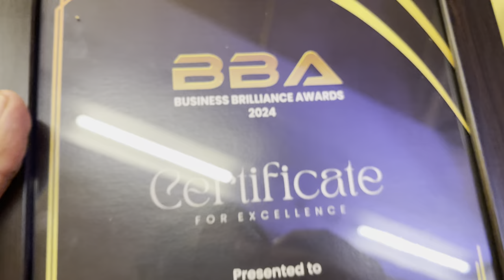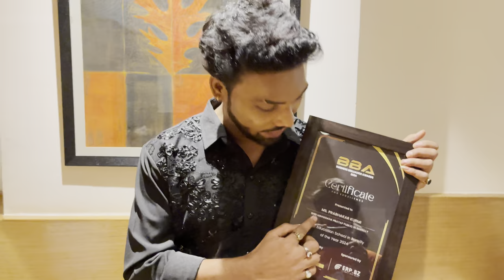Best Education Award Giving By Rhea Chakraborty | Prabhakar Legacy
INDIA’S EDUCATION EXCELLENCE AWARDS is the most acclaimed accolade in the area of education. It highlights & recognises the quality and diversity of the educational establishments across India who have achieved excellence by their significant contributions towards the education sector. India’s Education Excellence Awards salutes the true spirit of the institutions who have made their mark by transforming the lives of millions of students and driving them towards success.

Education is the transmission of knowledge, skills, and character traits and manifests in various forms. Formal education occurs within a structured institutional framework, such as public schools, following a curriculum. Non-formal education also follows a structured approach but occurs outside the formal schooling system, while informal education entails unstructured learning through daily experiences. Formal and non-formal education are categorized into levels, including early childhood education, primary education, secondary education, and tertiary education. Other classifications focus on teaching methods, such as teacher-centered and student-centered education, and on subjects, such as science education, language education, and physical education. Additionally, the term "education" can denote the mental states and qualities of educated individuals and the academic field studying educational phenomena.

The precise definition of education is disputed, and there are disagreements about the aims of education and the extent to which education differs from indoctrination by fostering critical thinking. These disagreements impact how to identify, measure, and enhance various forms of education. Essentially, education socializes children into society by instilling cultural values and norms, equipping them with the skills necessary to become productive members of society. In doing so, it stimulates economic growth and raises awareness of local and global problems. Organized institutions play a significant role in education. For instance, governments establish education policies to determine the timing of school classes, the curriculum, and attendance requirements. International organizations, such as UNESCO, have been influential in promoting primary education for all children.

This Award giving by rhea Chakraborty

Prabhakar Legacy.